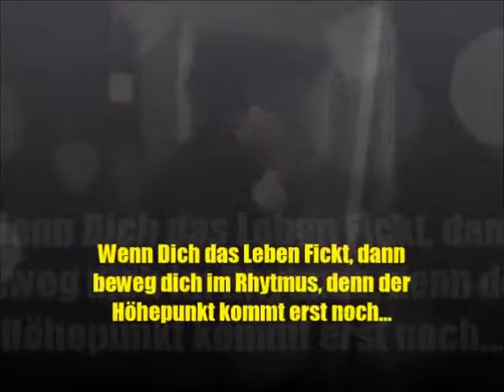2pac I m A Soldier ViDeo Toffels Live